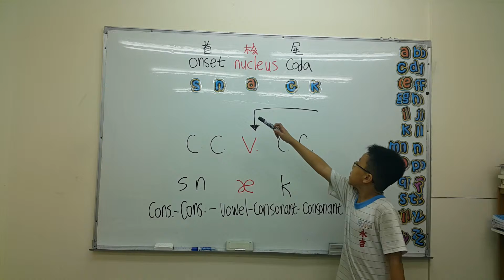snack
snack 發音教學